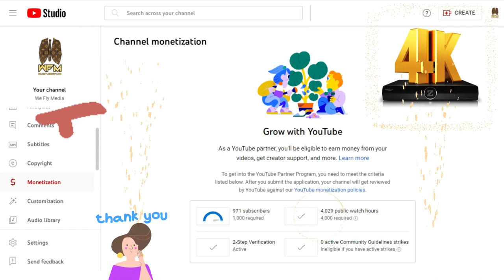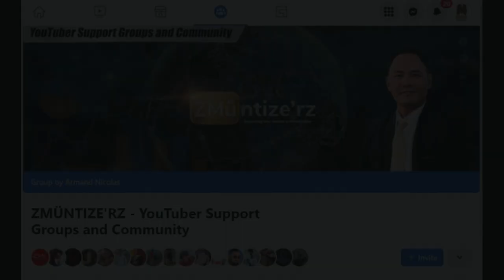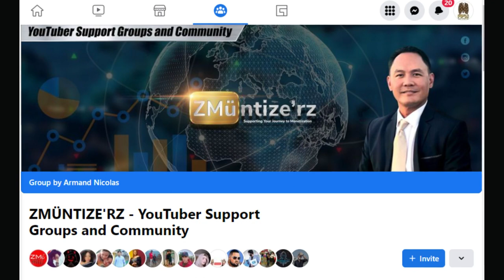My First 4K Hours = How I Grew My YouTube Channel from 0 to 4K Hours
I just want to say thanks to all of my subscribers and supports for helping me to achieve my 4000 watch time.